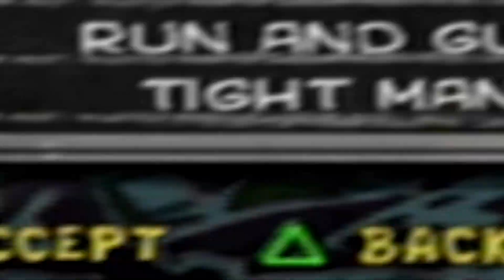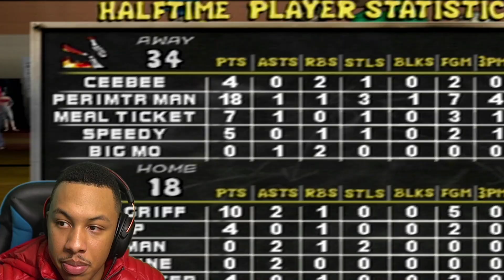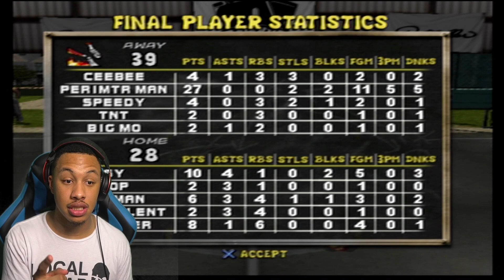The Worst Street Basketball Game To Come Out To Gaming Consoles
Have you ever wanted to dribble the ball for 2 minutes straight then jack up a shot? Well do I have a suprise for you! Its Street Hoops which is a game that basically has tons of And 1 players.